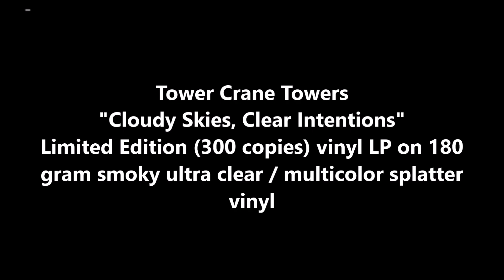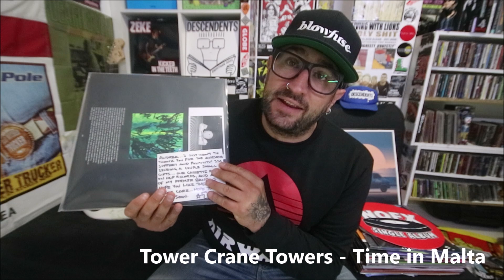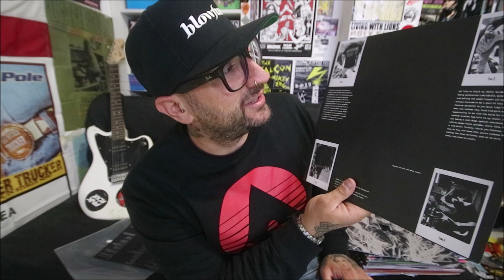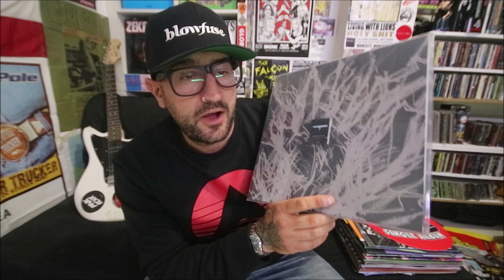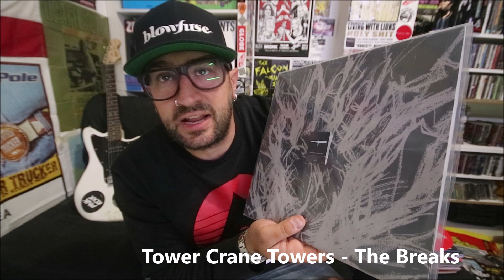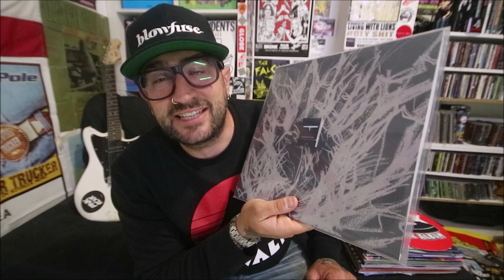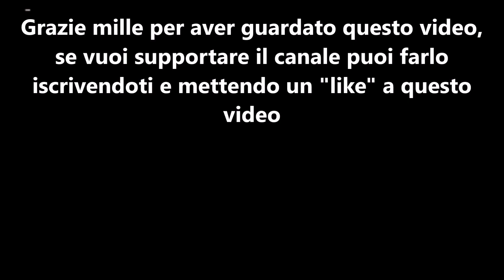Tower Crane Towers "Cloudy Skies, Clear Intentions" - smoky ultra clear / multicolor splatter vinyl